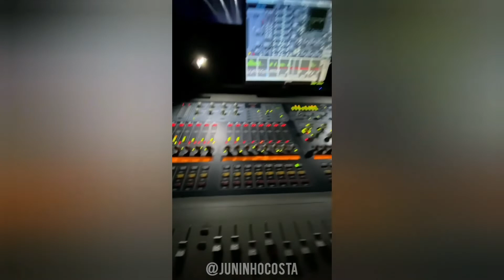Tributo Ao Rei Do Pop Vivo Rio 14/11/2021